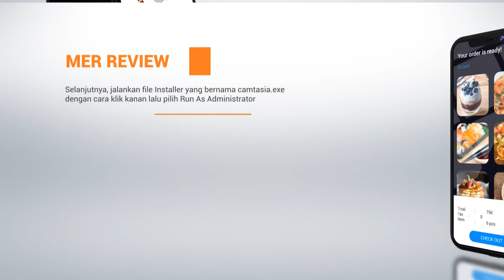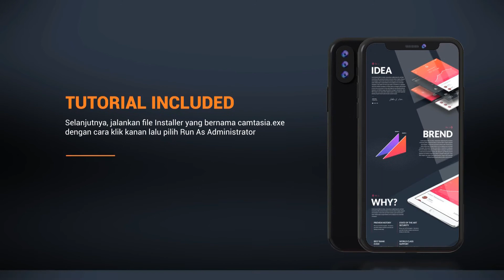Premiere Pro Templates Review: Clean App Promo Premiere + Free Font ⭐️⭐️⭐️⭐️⭐️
- No need After Effect

- No pre render